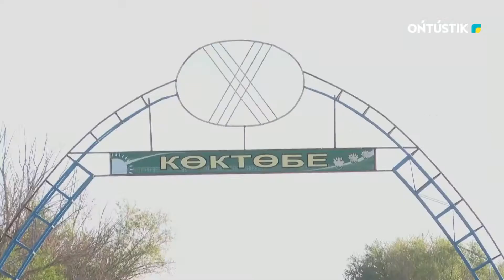Ордабасыда 12 отбасы баспаналы болды